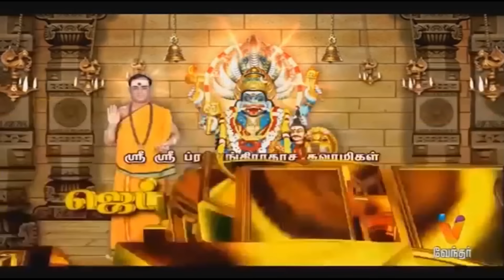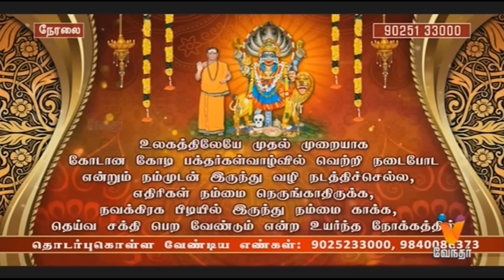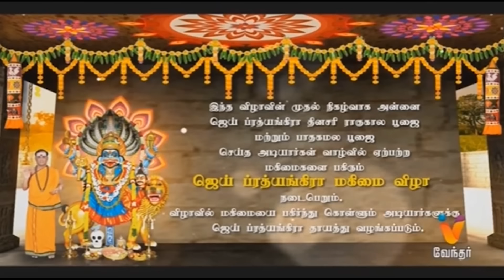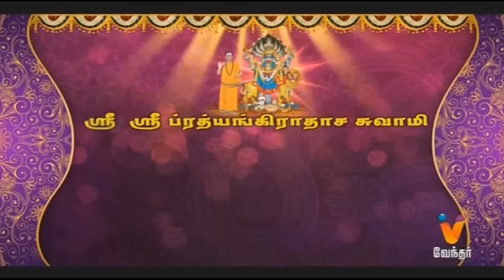JP TV - JAI PRATHYANGIRA PEEDAM - Sri Sri Prathyangiradasa Swamigal Speech in Vendhar Tv 30.03.2023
JAI PRATHYANGIRA DAILY RAGU KALA POOJAI
ஜெய் ப்ரத்யங்கிரா தினசரி ராகு கால பூஜை

உங்கள் குடும்பத்தில் ஒற்றுமை பெற, கணவன் மனைவி கருத்து வேறுபாடு நீங்க, பிரிந்த கணவன், மனைவி சேர்ந்து வாழ, திருமணத்தடை அகல, குழந்தை பாக்கியம் இல்லாத தம்பதியர் குழந்தை பாக்கியம் பெற, வேலைவாய்ப்பு பெற, வெளிநாட்டில் வேலைவாய்ப்பு பெற, தொழில் வளர்ச்சி பெற, சொந்த வீடு அமைய, எந்த துறையிலும் வெற்றி பெற, உயர்வு பெற, புகழ் பெற, செல்வம் பெற உங்களுக்கு எப்படிப்பட்ட ஜாதக அமைப்பு இருந்தாலும், உங்களது கர்ம வினை அகல, அதில் இருந்து மீள மாதங்களோ, வருடங்களோ காத்திருக்க வேண்டாம். உங்கள் வாழ்வில் எவ்விதமான பிரச்சனைகள் இருந்தாலும் நீங்கள் அனைத்து பிரச்சனைகளிலிருந்து விடுபட ஒரு முறை பரிகாரம் செய்து கொண்டால் சர்வ வளங்களும் நலங்களும் பெற்று சந்தோஷமும் நிம்மதியும் மற்றும் அம்பாளின் அனுகிரகமும் பெறலாம். அம்பாளின் அருளால் அவளுடைய நுண்ணிய உபாசன பூஜை பரிகார முறையில் தீர்வு அளிக்கிறார் ஸ்ரீ ஸ்ரீ ப்ரத்யங்கிராதாச சுவாமிகள்.
ஸ்ரீ ஸ்ரீ ப்ரத்யங்கிராதாச சுவாமி அவர்களை தினசரி நேரில் சந்திக்க நீங்கள் தொடர்புகொள்ள வேண்டிய முகவரி.

அலுவலக  முகவரி:
ஜெய் ப்ரத்யங்கிரா பீடம்,
81 மனோகரன் தெரு,
தியாகராய நகர், சென்னை - 600017.

40. வெண்பாக்கம் கிராமம்,
சிங்கப்பெருமாள் கோவில் ரயில்வே கேட் (வழி),
வெங்கடாபுரம் (அஞ்சல்),
செங்கல்பட்டு (மா) - 603204.
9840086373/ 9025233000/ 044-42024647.